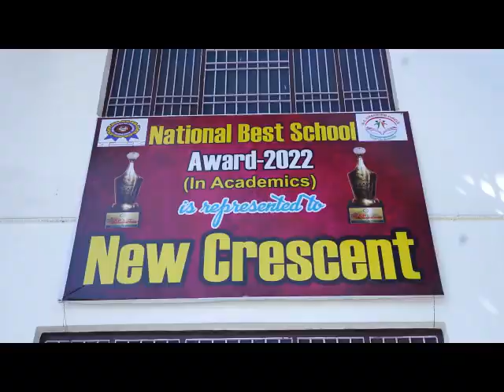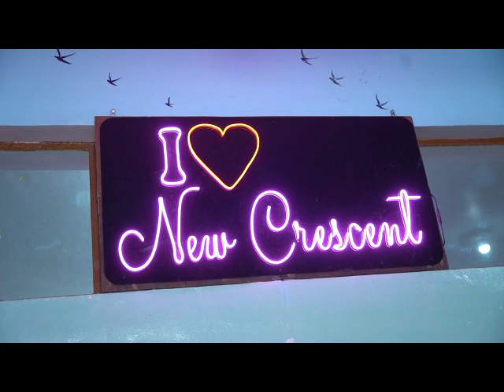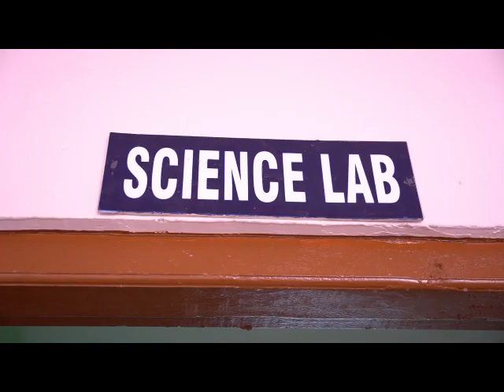Paper leak case:पेपर लीक मामले पर विपक्ष पर जमकर बरसे सीएम सुक्खू